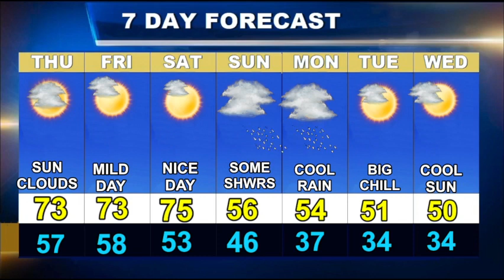Cape Cod Weatherblast Forecast